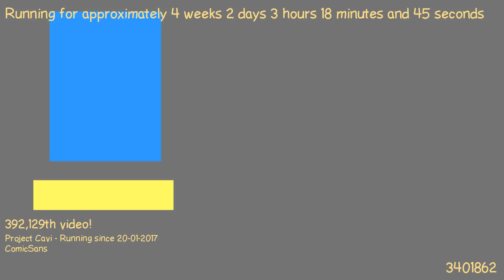1487553779 - Webdriver Cavi - H